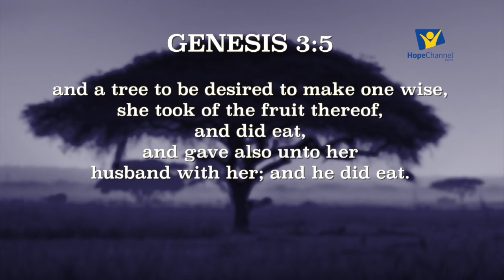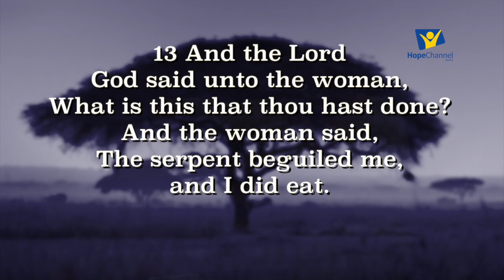Acacia (Thorny Conversations) Sn.1 Ep.1 Dynamics of difficult Conversations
This comes to us to encourage us to go head on with conversation that we avoid in our lives. Question would be, what are this conversations? Let take the plunge!!